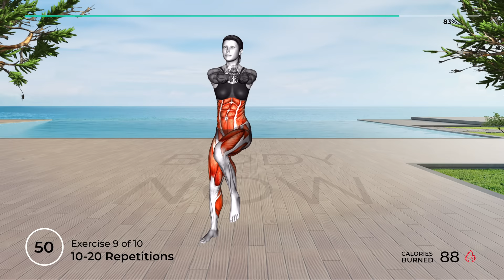➜ Look 10 YEARS YOUNGER with this 10-Min Workout